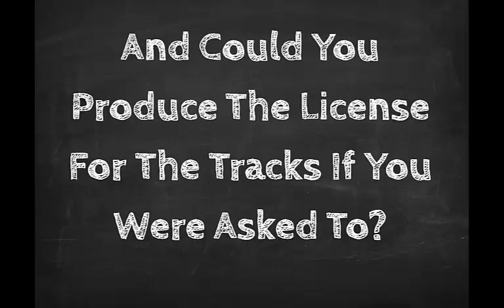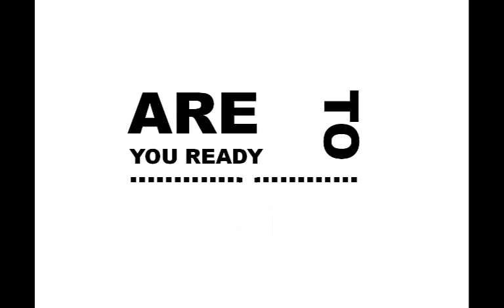TunesPress- Royalty Free Music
is the number one source for royalty free music all for your projects.
Could you produce a license for your background tracks if you had to? Make sure your legal. Our tracks can be used for games,videos, presentations etc, see the website for full  details.